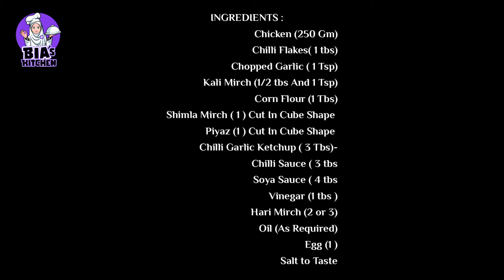Chilli Chicken Recipe - Restaurant Style - Recipe By Bia's Kitchen -